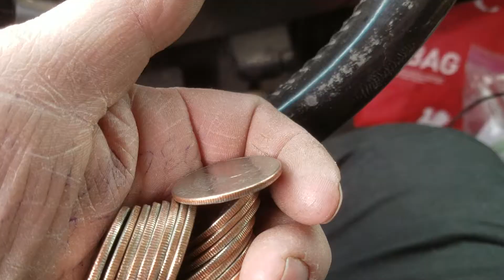More from the best box ever